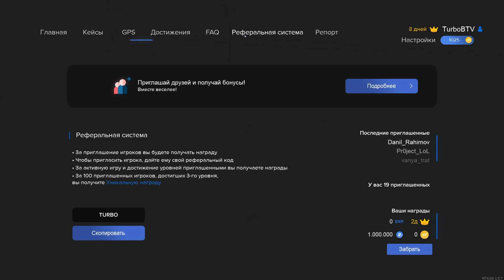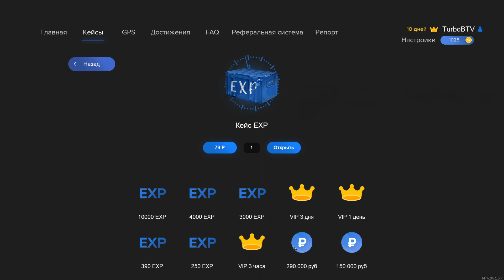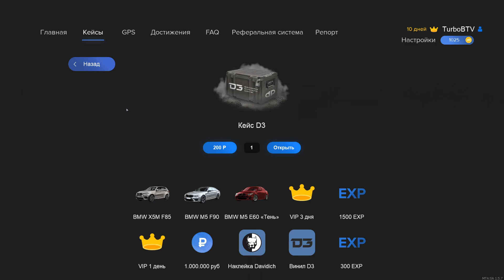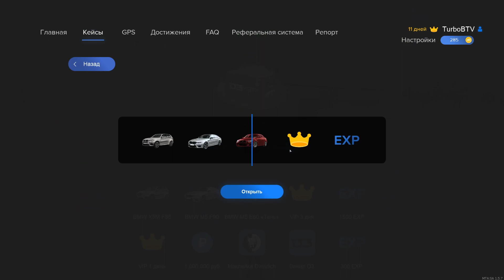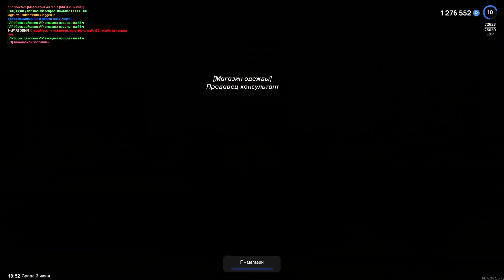ЛЮТЫЙ УЛОВ В MTA DAILY PROJECT?